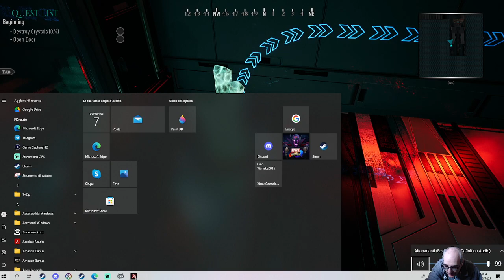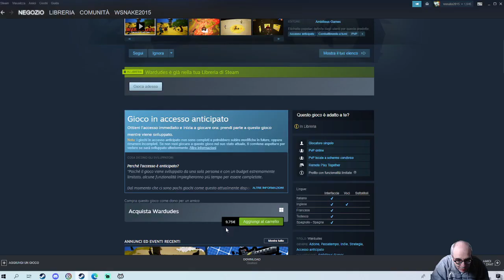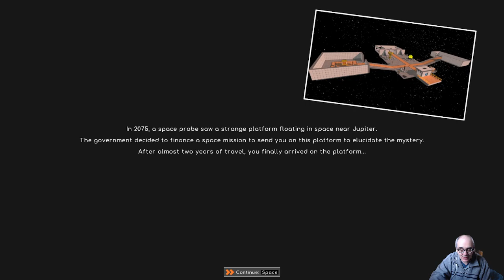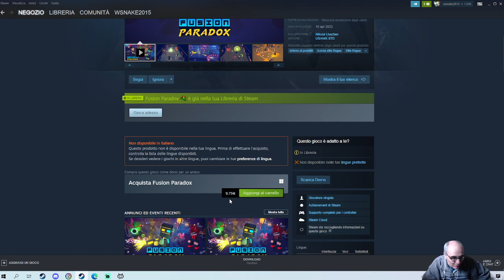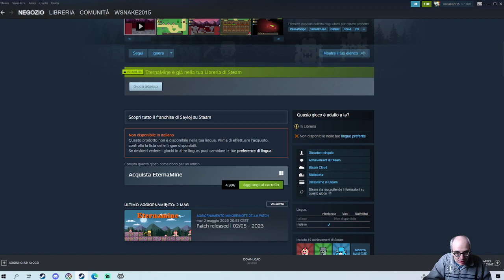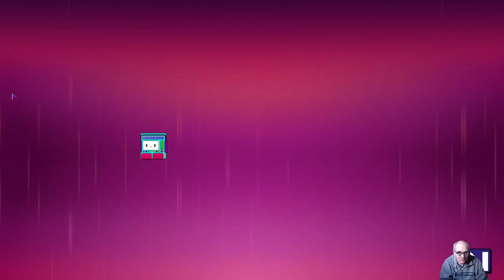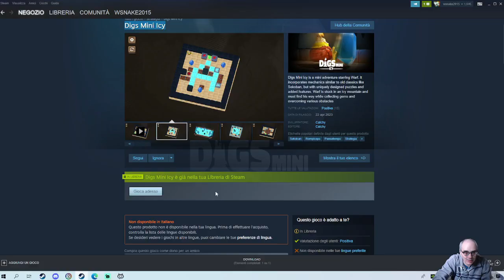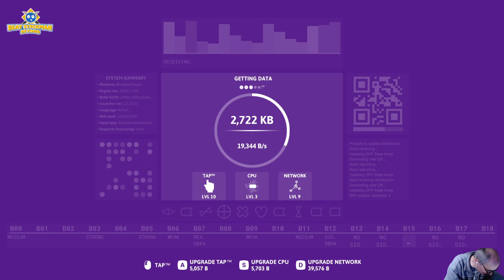proviamo i giochi di keymailer - pc - 7 maggio 2023